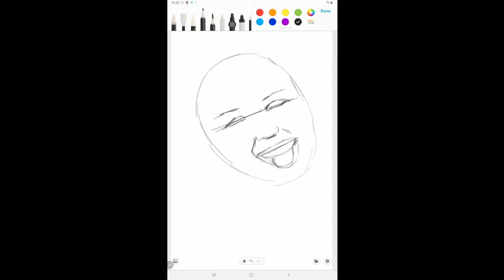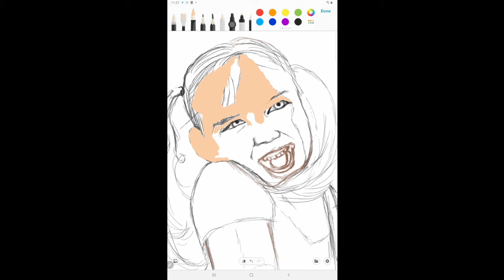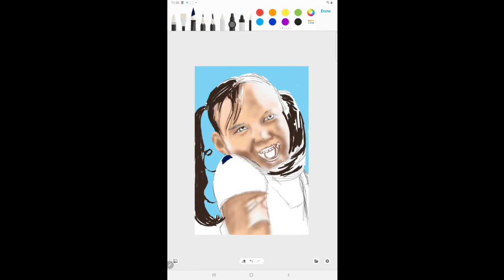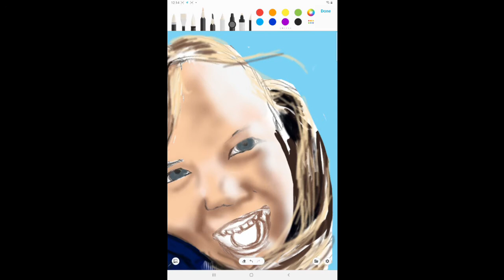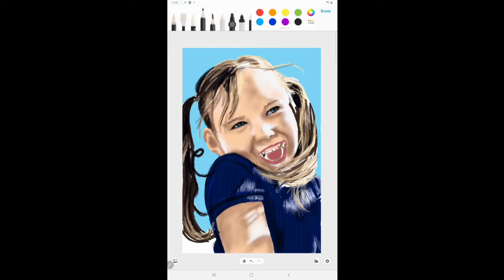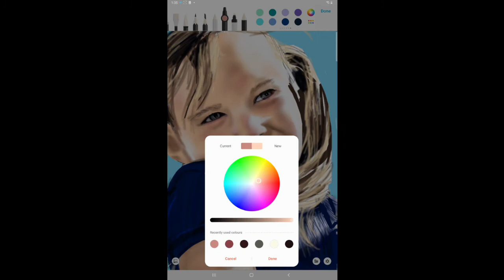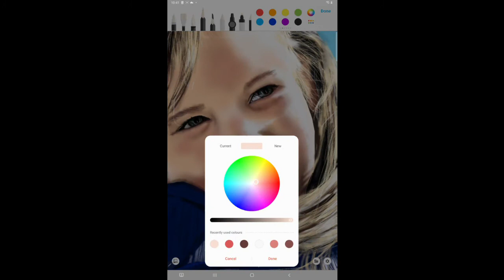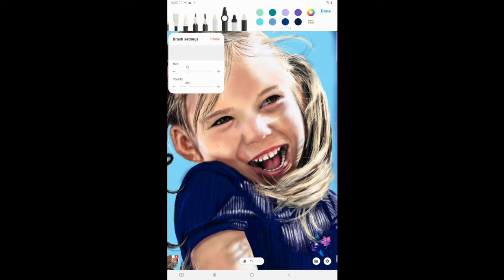Sierra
This is a digital Drawing using the PENUP app. It was made by using the screen recording on a Samsung Galaxy Tab S6 Lite Tablet. The tools and colours I use, can be seen on the bar at the top. The tool in use, is slightly higher than the others.